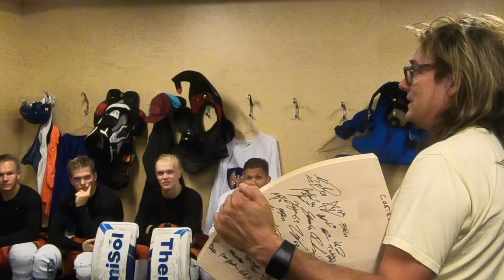Tappara onnittelee 40-vuotiasta Popedaa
Pate Mustajärvi ja Costello Hautamäki vierailivat Tapparan harjoituksissa